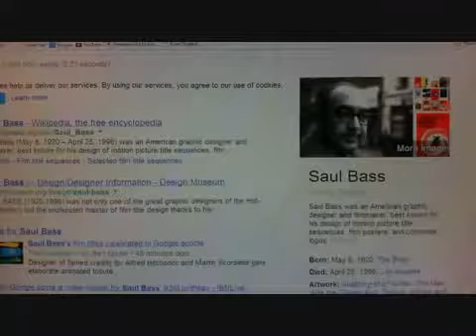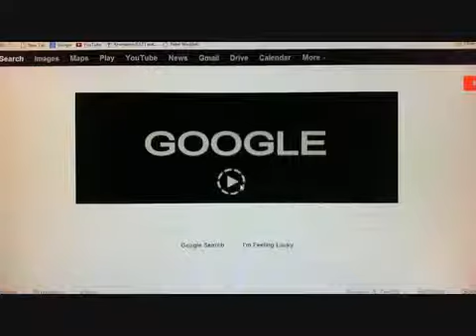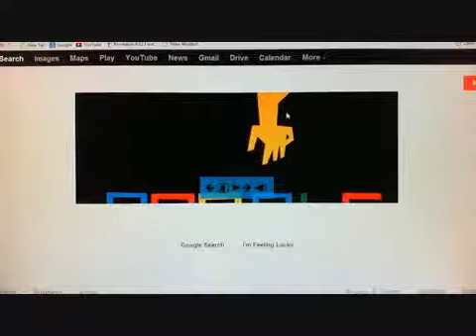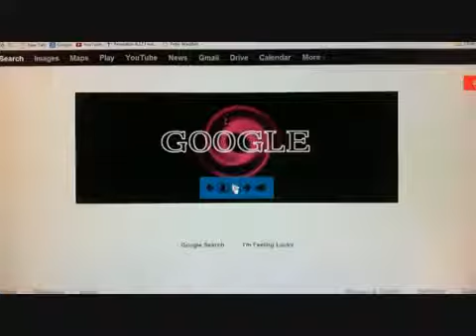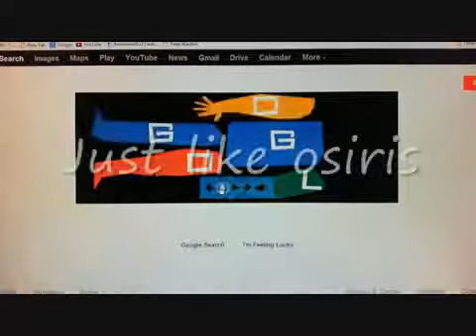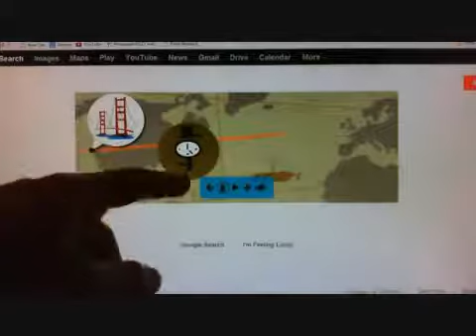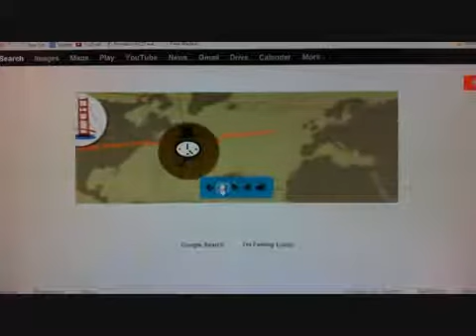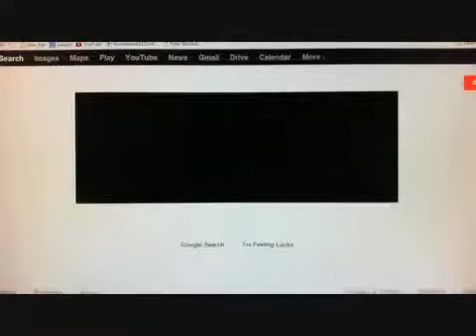Saul Bass Google Doodle Illuminati Freemason NWO Symbolism Low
Mirrored from
TheGroxt1